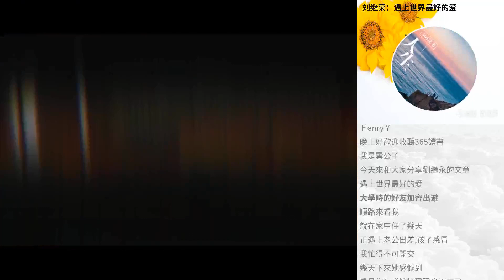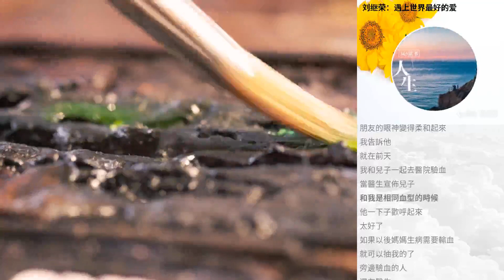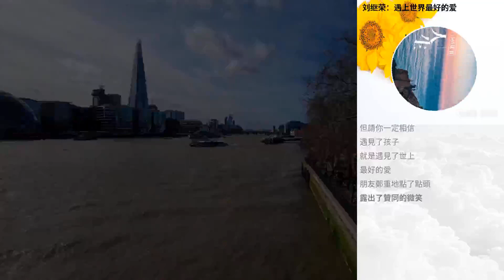劉繼榮：遇上世界最好的愛